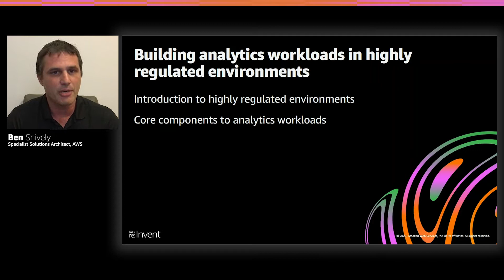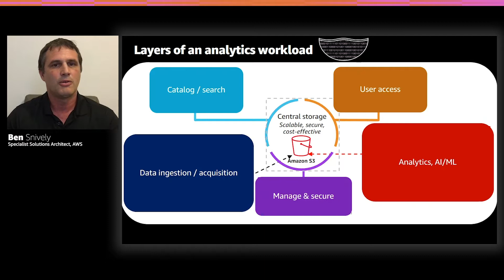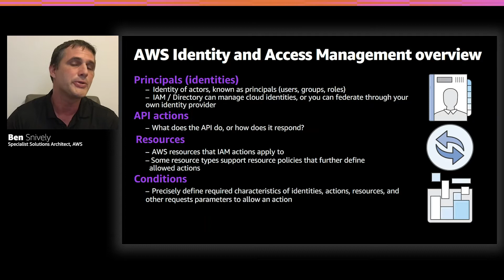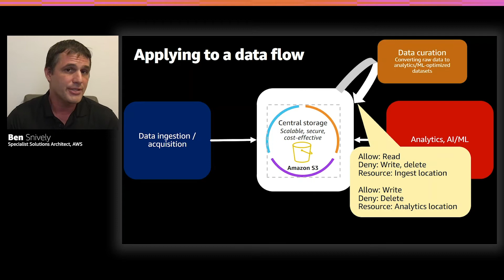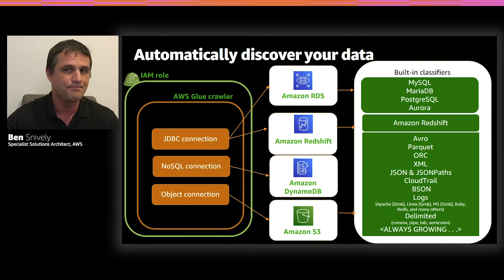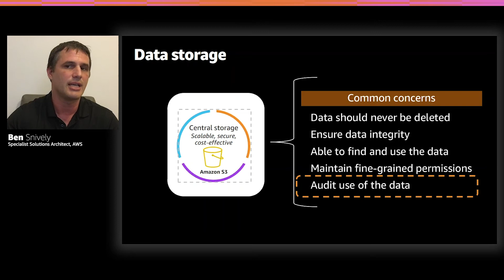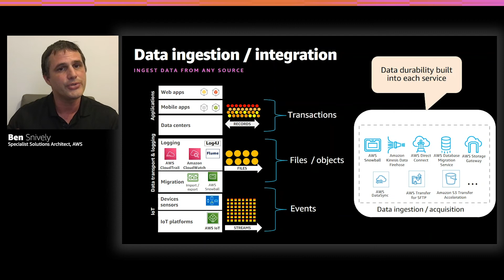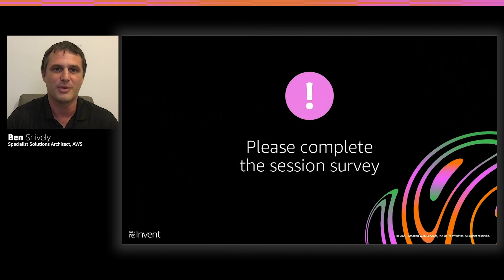AWS re:Invent 2020: Building analytics workloads in highly regulated environments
Organizations working within highly regulated environments, such as healthcare, government, and financial services, face unique challenges when building data and analytics workloads. Join this session and learn how to overcome these challenges and drive insights from your data while supporting security and compliance efforts. Learn how these environments drive certain architectural decisions around data storage, governance, lineage, and permissions, and hear about customer use cases.